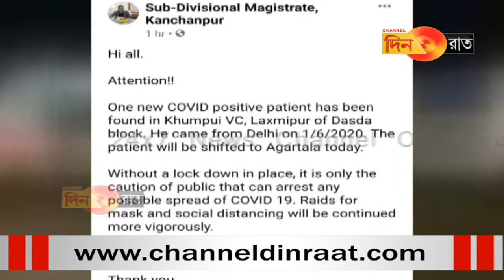কাঞ্চনপুর থেকে আনা হচ্ছে করোনা আক্রান্তকে আগরতলায়